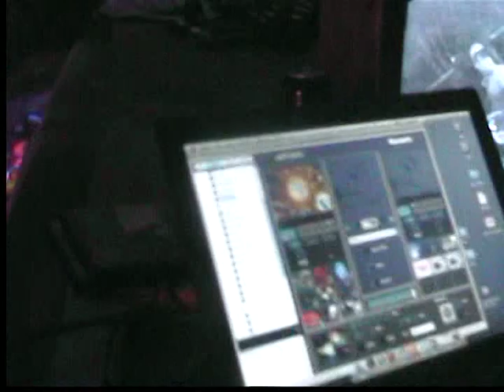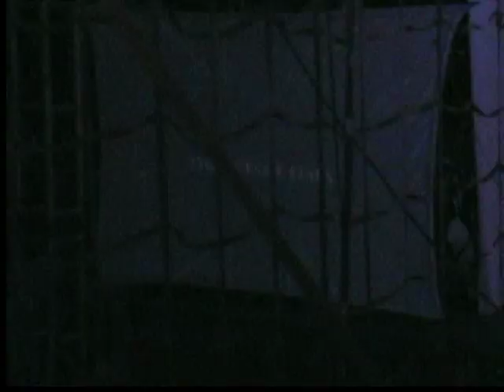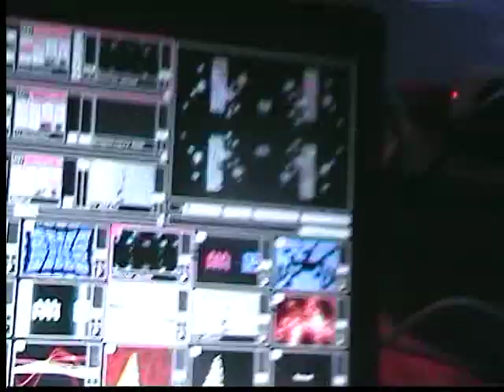Vj-Maximo/ Visual Mafia/ apokalipse @ Solar Vision 2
En este video se puede ver el desvergue que se ocupa para aguantar los visuales de un party como los de Massive trance... por ahi se ve a varios integrantes de la Visual Mafia...yeah...